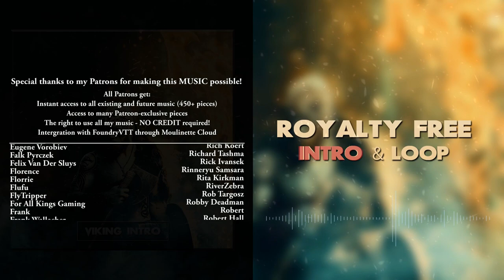VIking Intro + Loop Version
A short intro/outro piece perfect for any viking, medieval or celtic content!
Loop ready version also available for your convenience (hence the abrupt ending). Just stack the audio file indefinitely!

0:00 Original
0:27 Loop Version